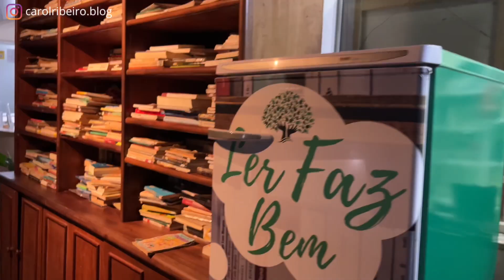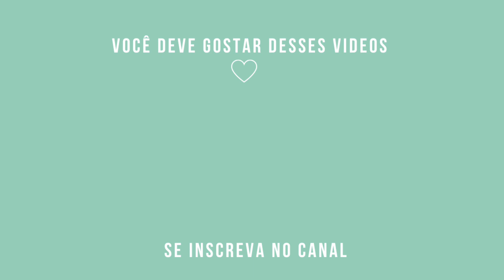HOTEL SERRA DO GANDARELA perto de BH , vale a pena ? VLOG COM PREÇOS I CAROL RIBEIRO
➡ Compre passagens dentro da Europa de trem, avião e onibus com 10 euros de desconto

➡ Guia de viagem com tudo que você precisa saber para planejar uma viagem econômica para Orlando e aproveitar ao máximo os Parques, melhores lojas e shoppings, restaurantes e as experiências que essa cidade incrível pode proporcionar. Você pode imprimir para te acompanhar na viagem assim como eu fiz

➡ Link da almofada inflável para voo

ITENS QUE USO NAS VIAGENS
• Almofada inflável para voo
• Carrinho de bebe
• Colchão para carrinho
• Bateria Portátil
• Bercinho portátil
• Saco a vácuo
• Rastreador de mala
• Babá eletrônica
• Fralda de piscina reutilizável
• Fralda de piscina descartável

Nesse vlog de viagem mostramos nossa estadia de um fim de semana no Hotel serra do gandarela, que é um hotel com café da manha incluso perto de belo horizonte. Mostamos tudo que o resort oferece, além das piscinas, atividades radicais, comidas e todo o lazer.

resort, resort perto de belo horizonte, resort perto de bh, resort perto de belo horizonte, fim de semana no resort, vlog no resort, resort em minas gerais, resort compensa? resort vale a pena, hospedagem belo horizonte, hospedagem bh, hoteis bh, , resorts bh hotel do gandarela , hotel serra do gandarela